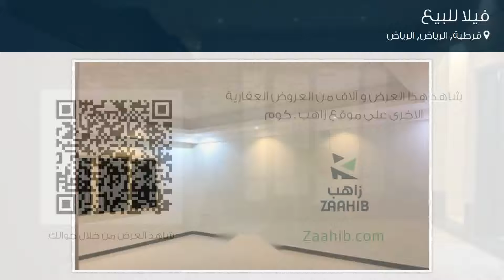فيلا للبيع في شارع الخريص, حي قرطبة, مدينة الرياض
تفاصيل العرض:-

رقم: 3438587

ميزات:-

5 الغرف, 2 غرف أخرى, 4 عدد دورات المياه, 1 سعة مرآب السيارات, غرفة خادمة, غرفة سائق, سكني, تجاري, مصعد, صالة